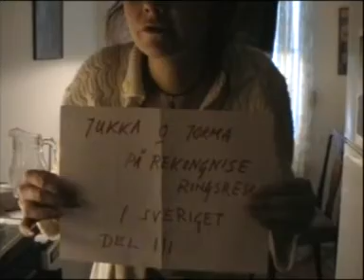Jukka & Jorma - Del 2&½ (av många)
Två finska invandrare i Sverige med kanske för mycket inmundigad promillehalt vill göra sig hörda i det övriga totalt ointresanta mediabruset (tv, internet, radio, tidningar osv) genom att ge små fina korn av information och eget vetande till vår framtid; barnen... Del-2&½